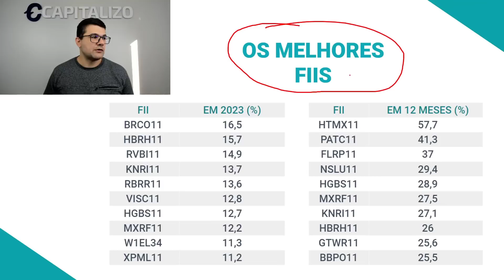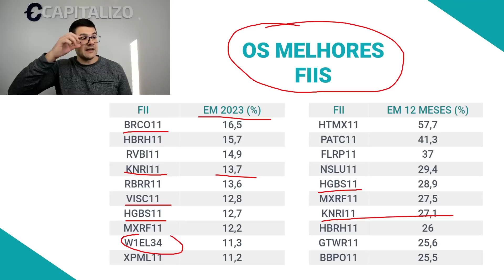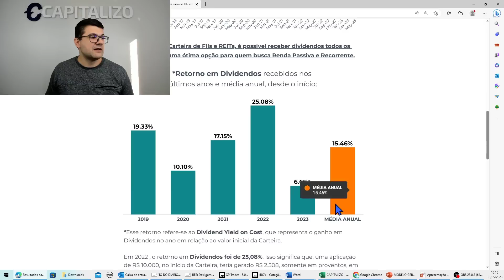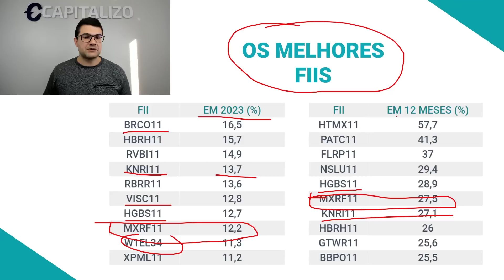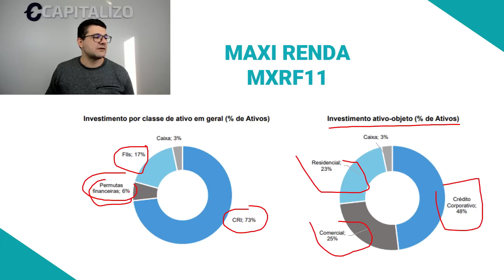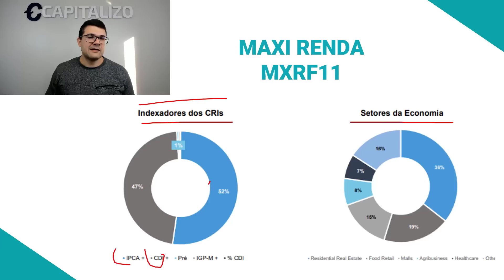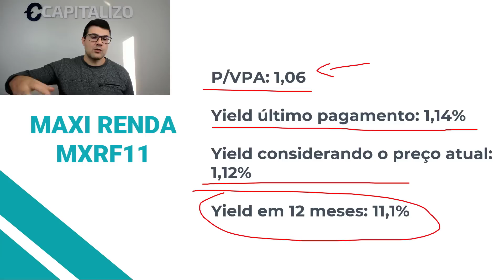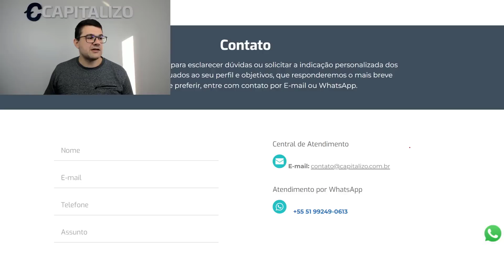MXRF11 | MAXI RENDA | O MELHOR FUNDO IMOBILIÁRIO (FII) DA B3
🏷 Utilize o cupom RECORDES direto na área de assinatura do nosso site, e garanta um DESCONTO DE ATÉ 30% nas assinaturas Full Trader e Carteiras Capitalizo. Clique e assine agora

📄 Relatórios Grátis: Uma Small Cap com Forte Potencial no Curto Prazo

Descubra o segredo do melhor fundo imobiliário da B3! Não perca esse vídeo e saiba como potencializar seus investimentos no mercado imobiliário.

📰 Para ficar sabendo de tudo sobre as últimas notícias do Mercado Financeiro, Ações e Bolsa de Valores, visite o nosso blog